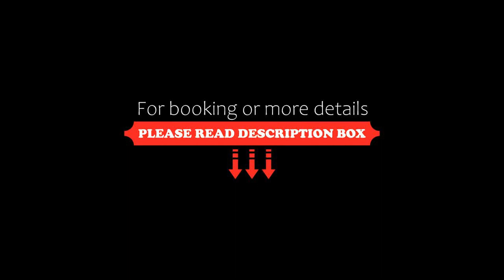A cozy minimal apartment at Koukaki, Dimitrako..., Athens, Greece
About Property:
A cozy minimal apartment at Koukaki, Dimitrako... Is attractively set in the centre of Athens and has a terrace. Guests staying at this apartment have access to free WiFi and a balcony.
This air-conditioned apartment features 1 bedroom, a flat-screen TV, and a kitchen with a fridge.
Popular points of interest near the apartment include Syngrou/Fix Metro Station, Acropolis Museum and Filopappos Hill. The nearest ai...
Property Type: Hotel
Address: 93 Dimitrakopoulou, Athens, 11741, Greece
Searching For
1. A cozy minimal apartment at Koukaki - Dimitrako... - Athens - Greece
2. A cozy minimal apartment at Koukaki - Dimitrako... - Athens - Greece Address
3. A cozy minimal apartment at Koukaki - Dimitrako... - Athens - Greece Rooms
4. A cozy minimal apartment at Koukaki - Dimitrako... - Athens - Greece Amenities
5. A cozy minimal apartment at Koukaki - Dimitrako... - Athens - Greece Offers and Deals
Audio Credit:
Track Title: Subway Dreams
Artist: Dan Henig